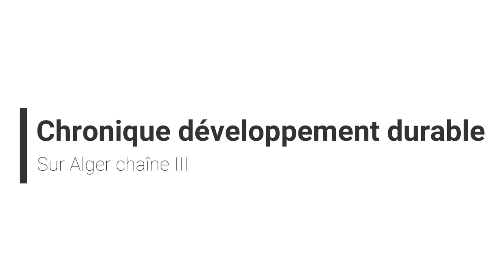Chronique développement durable du 2812202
Présentée par Amel LAZIB
Tous les jeudis dans 6-9 la matinale
Sur Alger chaîne III